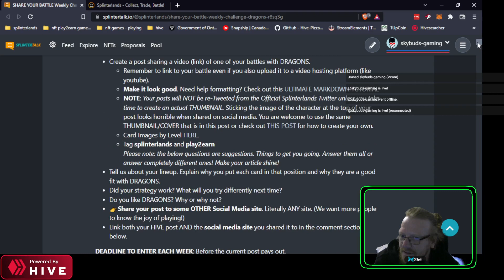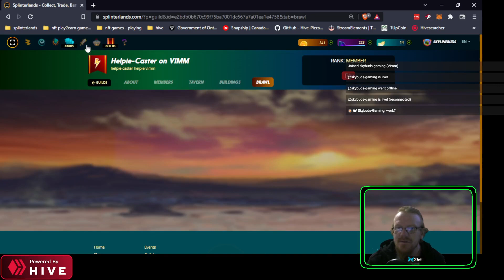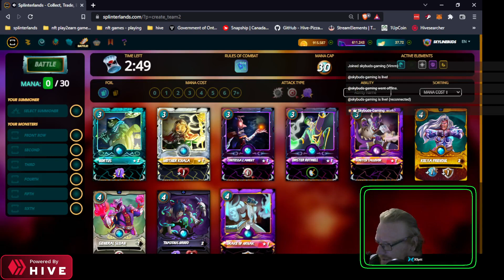SHARE YOUR BATTLE!! Weekly Challenge! DRAGONS SUMMONER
When it comes to building a dragon deck it is the one spot in my splinterlands career I am lacking. I normally never even play dragon as I am in bronze/silver and it's not a common card to fight or use.